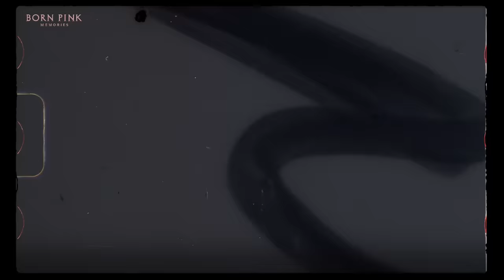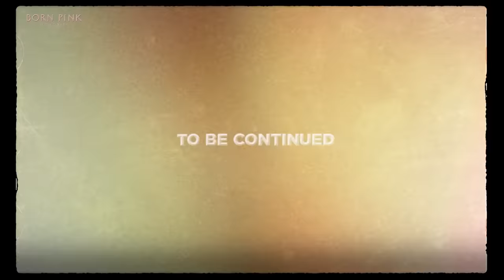BLACKPINK - ‘B.P.M.’ Roll #8